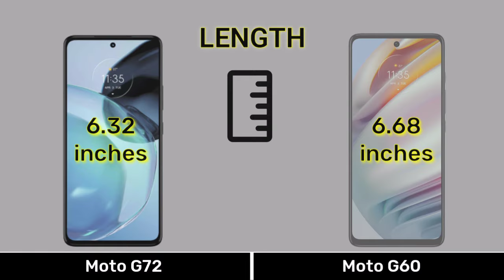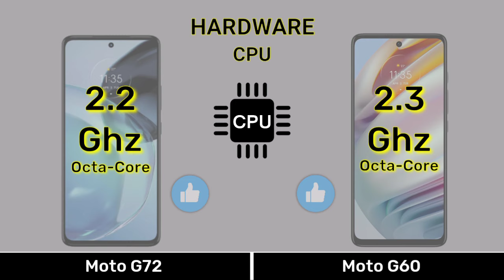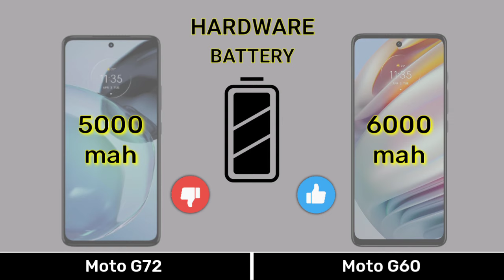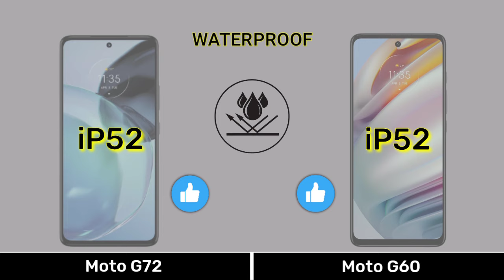Moto G72 Vs Moto G60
CHAPTER :-
0:00 Introduction
0:04 Dimension
0:34 Display
1:15 Camera
2:01 Selfie
2:08 Hardware
3:36 Main Features
4:07 Price
4:21 Results
4:35 End Screen